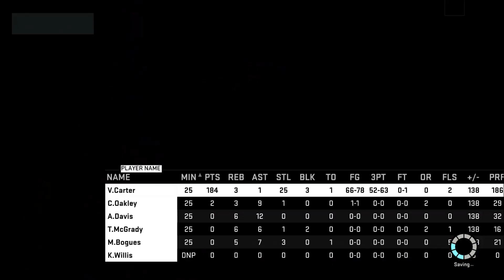NBA 2K16: 200 POINT CHALLENGE!!! VINCE CARTER!!! PS4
Here is my first 200 Point Challenge for NBA 2K16. I decided to use Vince Carter for this challenge.

MyCAREER - A SPIKE LEE JOINT: Our most intense first-person narrative to date, written and directed by Spike Lee. For the first time, manage your off days and earn bonus content through connections, endorsements and a live practice environment.
2K Pro-Am: A groundbreaking new mode featuring fully customizable teams and 5v5 tournaments livestreamed on NBA 2KTV. Join forces with friends to create the perfect squad all the way down to custom logos, uniforms & arenas, or walk on and join any open game.
ENHANCED GAMEPLAY: A new motion engine generates smarter, hyper-realistic movement plus new ball & rim physics and player collisions, leading to a more intense and authentic on-court experience.
PLAY NOW ONLINE: This year, online head-to-head games matter. For the first time, your online head-to-head record will determine whether or not you advance to higher levels. As you level up, you'll unlock some of the greatest teams from NBA history to use in your games.
FEATURED DJs: DJ Khaled, DJ Mustard and DJ Premier produce our biggest soundtrack to date, featuring 50 dynamic tracks across 5 playlists and exclusive cuts from each DJ.
PLAY WITH MODERN LEGENDS: Step onto the court with 12 new legendary teams, including some of the most epic squads from the past 15 years.
MyPARK: Break ankles, drop dimes and create a street legacy at one of three newly enhanced parks. Show off your game to the world in new live-streamed competitive events.
MyTEAM: Collect past and present NBA players and customize your perfect team to go head-to-head in one of five unique game modes. Enjoy an all-new 3-on-3 online street mode called The Gauntlet, take your team online in Road to the Playoffs, face off against exclusive lineups in Challenges, or dominate current and historic NBA teams in Domination. Cards and game modes update dynamically throughout the season, ensuring a new experience every time you play.
MyLEAGUE: Custom build the league you want. For the first time, MyLEAGUE Online allows you to create an online league with friends and gamers from around the world. Play a single season, or up to an 80-year franchise. Virtually every detail of your league is in your hands.
MyGM: A completely re-imagined franchise experience, the immersion and depth of MyGM has been elevated to new heights. New features for NBA 2K16 include team relocation, Advanced Team Building, Summer Leagues, 3-team trades, and much more.
NBA 2KTV: 2K's groundbreaking weekly TV show INSIDE a videogame returns for a second season. Featuring special appearances from NBA stars, coaches and celebrities, game tips with NBA 2K16 producers, user generated content & livestreamed competitions, and exclusive locker code giveaways.